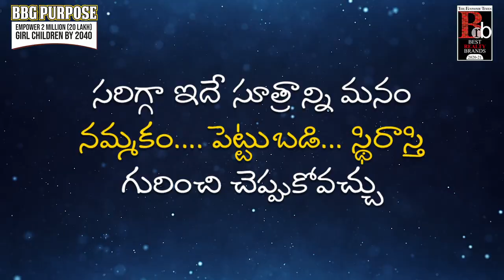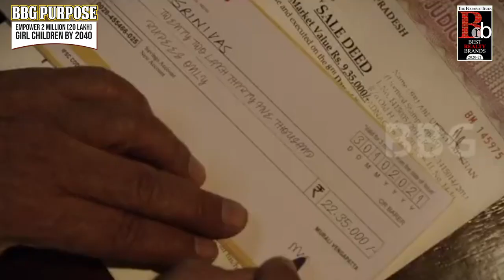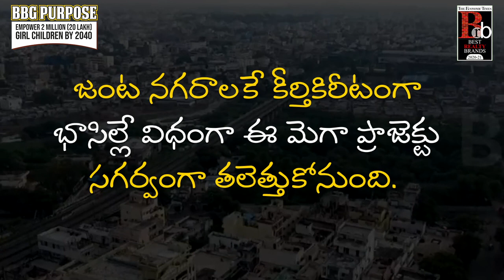BBG True Grande Commercial Project Launch Film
BBG is an award-winning, plotted land development firm and one of the fastest growing real estate companies. With over a decade in operations, BBG today has over one lakh customers and has successfully completed over 200 plotted land development projects across Shadnagar, Sadashivpet, Yadadiri, Visakhapatnam, Srikakulam, Vizianagaram, Vijayawada, Rajahmundry, Tirupati and other prominent locations in the states of Telangana and Andhra Pradesh.

A firm believer in the Father of Nation, Mahatma Gandhi, who believed that that businesses should exist as part of a healthy community in order to serve that community, BBG provides its customers an ideal opportunity to make safe and secure long-term savings by owning a piece of land and thereby create, true, long-term wealth for their families.

Apart from helping create "True Wealth" for its customers, BBG has an unwavering commitment to enable and empower the "girl child." Enshrining the ideals of Mahatma Gandhi, who visualized a fundamental role for women as instruments of social change, BBG is enabling and empowering over 40,000 girls in over 100 primary schools across Telangana and Andhra Pradesh